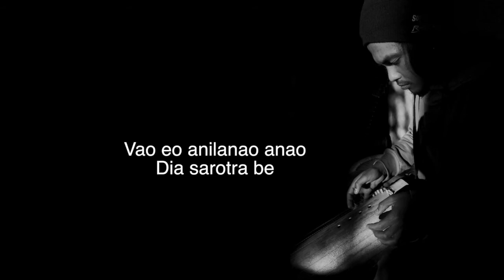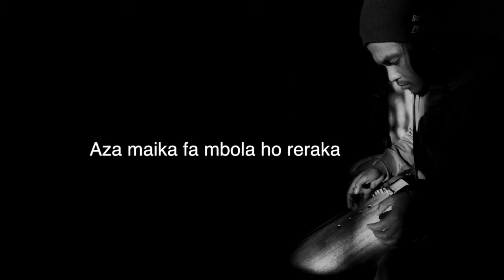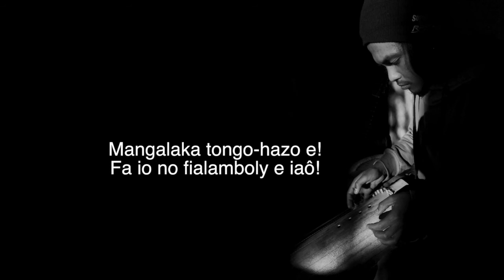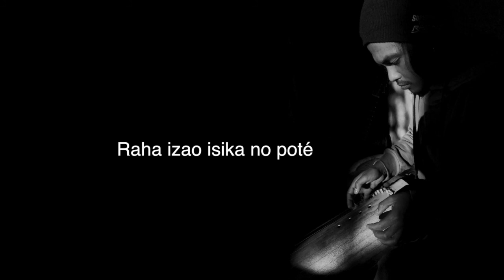"Poté" Rantoniaina & Rado Andriamanisa (Smart Sample)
SMART SAMPLE GUITAR
RANTO NIAINA
 « Smart Sample » par RANTO NIAINA avec la participation de Naty Kaly, Mobby, Râ, Rado Andriamanisa, Dougl, Mashmanjaka. Nous vous invitons pour un voyage musical à travers la gratte et le looper de Ranto Niaina.
Enregistrement et mixage : Naty Kaly
Image : Taka Andrianavalona, Rina, Matli, Nomena Raharinjato, Naty Kaly, Mathieu, Râ, Raherz
Plateau : Pyro, Rado Andriamanisa, Bary,   Eric Rasoamiaramanana, Bolida, Raoelina Noah
Remerciement : ADMC/CRAAM, Association La Teinturerie, Masabao, Pimaso
Studio : Lamba 1
Naty Kaly Mobby Râ Rado Andriamanisa Dougl Mashmanjaka Madagascar guitare acoustic music lamba1 loop sample musique douce rap hiphop soul traditionnel reggae live liberty acoustique rock urban music corona live concert seho nono malahelo karma Doc Holiday Mena Aoka izay Tairo ento aty Hatsarana alakamisy pipol performance chanson à texte